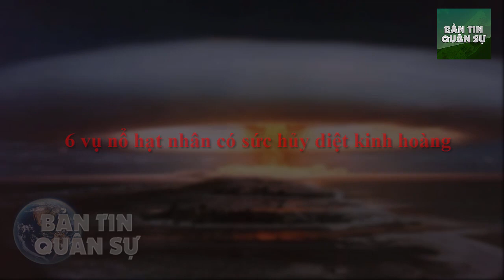Sức Mạnh Quân Sự - 6 Vụ N,ổ H,ạt N,hân Có Sức H,ủy DlÊT Kinh Hoàng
Sức Mạnh Quân Sự -  6 Vụ Nổ Hạt Nhân Có Sức Hủy Diệt Kinh Hoàng

Với sức công phá lên tới 10,4 megaton TNT, vụ thử bom nhiệt hạch đầu tiên do Mỹ tiến hành đã xóa sổ gần như hoàn toàn một đảo san hô tại Thái Bình Dương.

(❤‿❤) KẾT NỐI